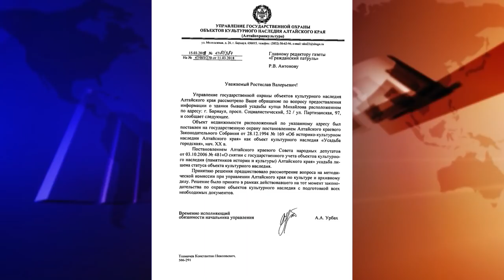Активисты намерены не допустить сноса усадьбы купца Михайлова в Барнауле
Напомним, накануне стало известно, что на месте дома купца Михайлова в ближайшем будущем может появиться 8-ми этажное здание Алтайской прокуратуры. Насколько велики шансы сохранить здания в историческом центре Барнаула, выяснял Илья Кочетков.